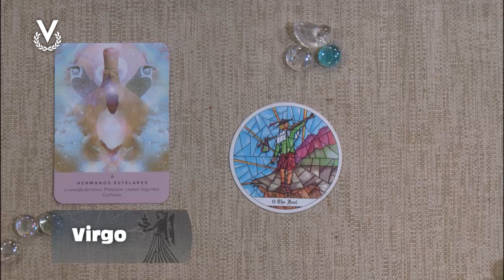Virgo - 10_09_2024 - Los Astros